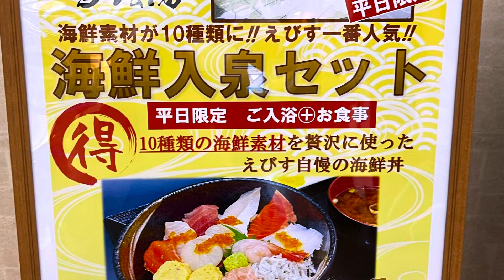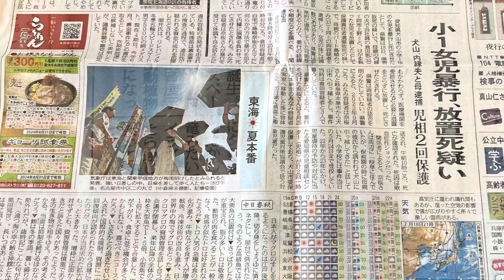喜多の湯♨️14周年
中部24
719喜多の湯♨️14周年

706さくらももこ展
705肉まぜ冷蕎麦と抹茶カキ氷
猛暑日は名東温泉♨️花しょうぶでサ活🧖
夜はクーラーをバンバンに効かせて
702名鉄百貨店
めいてつアイススイーツパーティー
608土8:30阪神交通社11,990
12:00丹波篠山ささやま玉水ゆり園
（約10万本のゆりと約1000株のあじさい）
12:50ささやま玉水(神戸牛すき焼き御膳とさくらんぼの王様「佐藤錦」＆赤・青・白3色食べ比べ「メロン」)
14:00篠山城下町
南信州さくらんぼ狩り🍒
606木9:10ドラゴンズパック11,930
11:00恵那峡山菜園牛肉野菜蕎麦
13:10南信州高森町さくらんぼ狩り🍒
14:00飯田市動物園🐧昭和28年開館
15:15三和観光農園ブルーベリーソフト🫐
東山公園バラ園🌹Rose Garden③
鶴舞公園バラ園🌹
⑦ 海鮮浜焼き食べ放題＆いちご狩り食べ放題と
スパイファミリーSPY x FAMILY展
APAホテル&リゾート新宿歌舞伎町タワー
アメックスプラチナトラベルチケット
カクテルタイム🍸
辰の雛飾り🐲
名古屋正月🎍高島屋　京都細見美術館の名品
リンツ スイス・マスター・ショコラティエ
化石ハンター展@名古屋市科学館
名古屋東山動植物園🐯
大須コスプレパレード🥳
夏休み子供と楽しむ恐竜探検🦕
恐竜探検🦕ディノアドベンチャー